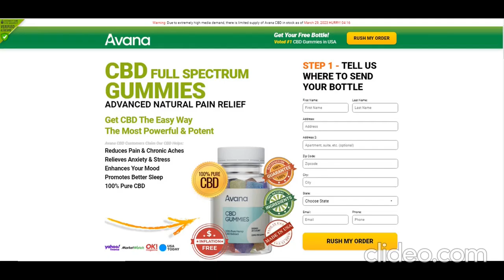Avana CBD Gummies featuring natural ingredients2023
Avana CBD Gummies truly utilize CBD as a full spectrum formula through which additional cannabinoids can also help your body to stay away from stressing behavior and relief through therapeutic usage. However the ingredients play a Central role when it comes to fixing ECS(Endocannabinoid System) and supporting the cannot receptors for stress management.